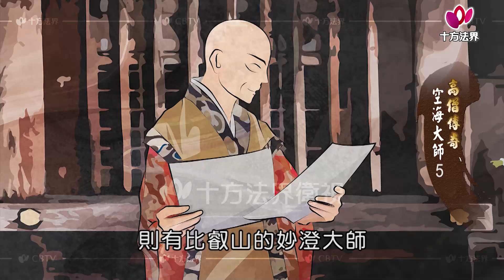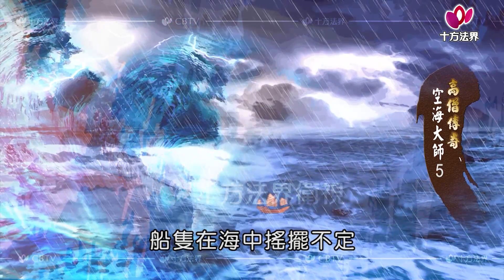高僧傳奇 空海大師 第005集 台語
高僧傳奇 空海大師 台語